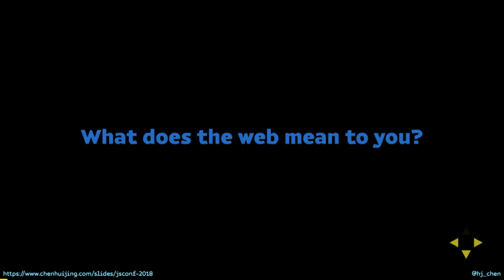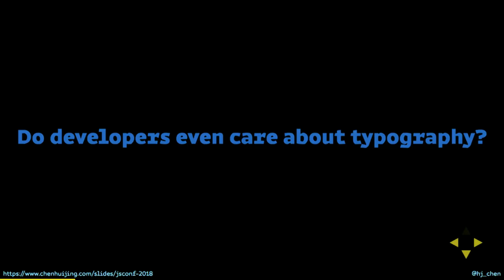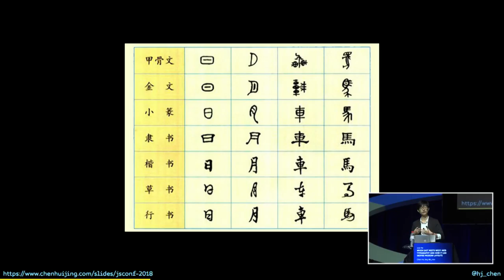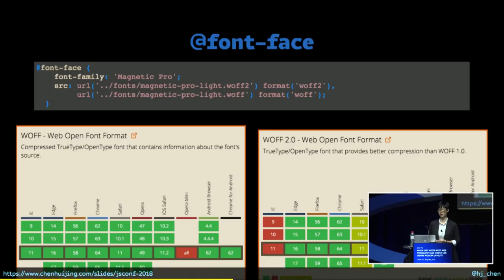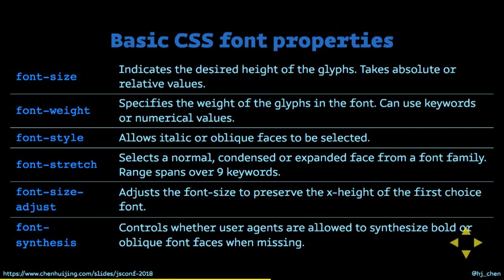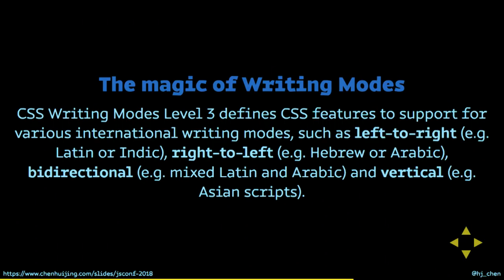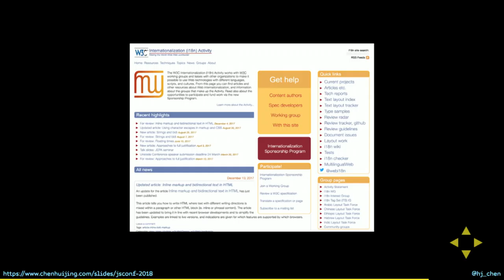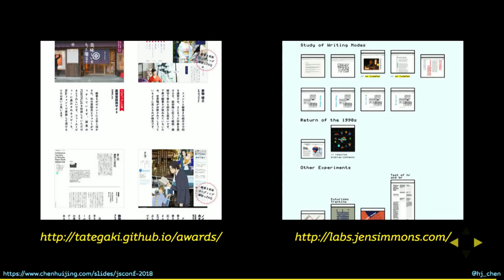Chen Hui Jing: When East Meets West: Web Typography And How It Can Inspire ... - JSConf.Asia 2018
This talk traces the parallel history of western and eastern typography from handwriting to the internet age, setting the context for how the web is a brand new medium for typesetting. CSS allows us to implement advanced typographic features and multi-directional layouts, that not only benefits internationalisation, but opens up a myriad of options for creative and interesting layouts in general as well.

Hui Jing is a self-taught designer and developer with an inordinate love for CSS. Reducing lines of code in her web projects makes her extremely happy. She used to play basketball full-time and launched her web career during downtime between training sessions.

JSConf.Asia - Capitol Theatre, Singapore - 25 January 2018